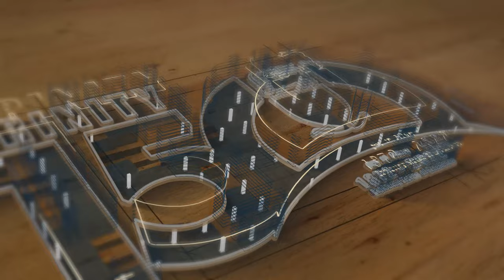T150 Infrastructure Initiative - Completion of the Quadrangle and Napier House Restoration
We are delighted to inform donors and well-wishers of Trinity that all work in Napier House and the Quadrangle is now complete.